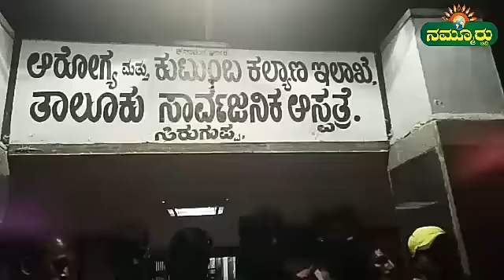ಗೋಡೆ ಕುಸಿತ ಓರ್ವ ಸಾವು, ಮತ್ತೊಬ್ಬರಿಗೆ ಕಾಲು ಮುರಿತ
ಬಳ್ಳಾರಿ /ಸಿರುಗುಪ್ಪ:ನಗರದ ಅದೋನಿ ರಸ್ತೆ ಪಕ್ಕದ  ಭವಾನಿ ಅಕ್ಕಿ ಗಿರಣಿಯಲ್ಲಿ ಬುನಾದಿ ತೋಡುವಾಗ ಪಕ್ಕದ ಗೋದಾಮಿನ ಗೋಡೆ ಕುಸಿದು ಬಿದ್ದ ಕಾರಣ  ಓರ್ವ ವ್ಯಕ್ತಿ ಮೃತಪಟ್ಟಿದ್ದು, ಮತ್ತೋರ್ವನಿಗೆ ಕಾಲು ಮುರಿದಿದೆ. ಧರ್ಮಾನಾಯ್ಕ(27) ಮೃತ ಪಟ್ಟಿದ್ದು, ವೆಂಕಟೇಶ(34) ಚಂದ್ರು ನಾಯ್ಕ ಗೆ ಕಾಲು ಮುರಿದಿದೆ.15 ಜನ ತಾಂಡದವರೇ ಎಲ್ಲರೂ ಬುನಾದಿ ತೋಡುವ ಕೆಲಸದಲ್ಲಿ ನಿರತರಾಗಿದ್ದಾಗ ಅಕಸ್ಮಾತ್ ಗೋಡೆ ಕುಸಿದಿದ್ದು ಅದೃಷ್ಟವಶಾತ್ ಉಳಿದವರೆಲ್ಲರೂ ಪಾರಾಗಿದ್ದಾರೆ.ಕೆಂಚನಗುಡ್ಡ  ತಾಂಡದಿಂದ  ಸಾರ್ವಜನಿಕ ಆಸ್ಪತ್ರೆಗೆ ಆಗಮಿಸಿದ ಸಂಭಂಧಿಕರ ಆಕ್ರಂದನ ಮುಗಿಲುಮುಟ್ಟಿದೆ. ಕಾಲು ಮುರಿತಕ್ಕೊಳಗಾದ ಚಂದ್ರು ನಾಯ್ಕ ನನ್ನು ಬಳ್ಳಾರಿಯ ವಿಮ್ಸ್ ಆಸ್ಪತ್ರೆಗೆ ಚಿಕಿತ್ಸೆಗಾಗಿ ರವಾನಿಸಲಾಗಿದೆ.
ಸಿರುಗುಪ್ಪ ಪೊಲೀಸ್ ಠಾಣಾ  ವ್ಯಾಪ್ತಿಯಲ್ಲಿ ಘಟನೆ ನಡೆದಿದ್ದು ಭೇಟಿ ನೀಡಿ ಪರಿಶೀಲನೆ ನಡೆಸಿದ್ದಾರೆ.